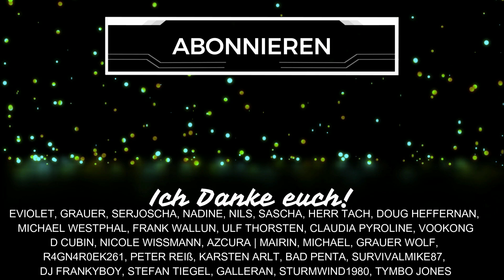Alle INFOS zu DIABLO 4? Hier sind +30 VIDEOS für DICH!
Wenn du einen Überblick zu Diablo 4 suchst, bist du hier genau richtig! Ich schlage dir über 30 Videos zu Themen wie Klassen & Crafting Guides, Klassenübersicht, Features Übersicht, Ruhmpunkte, Open World, Endgame und vieles mehr vor! Hier ist die besagte Diablo 4 Playlist mit allen Videos Zum neuen Diablo 4 Wiki Schenkt mir kostenlos ein Abo hier auf YouTube

Inhaltsübersicht
0:00 Begrüßung & Vorwort
0:30 Diablo 4 Übersicht Video
0:57 Diablowiki.de Empfehlung
1:17 Einzelne Klassen im Detail
1:50 Klassenübersicht & Beliebtheit
2:11 Festungen in D4 erklärt
2:36 Essenzen Einstieg Guide
3:16 D4 Stagger Mechanik Guide
3:39 Runen und Juwelen in D4
4:10 Charaktererstellung & Handel
4:33 Open World Ziele in D4
4:58 Battle Pass und Seasons
5:14 Ruhmpunkte in Diablo 4
5:26 Klassenmechanik
5:30 Druide Klassenmechanik
5:56 World Tiers & Schwierigkeitsgrade
6:35 Crafting Einsteiger Guide
7:05 Charakterwerte im Detail
7:29 35 bekannte Affixe
7:53 Dungeon Schlüssel
8:07 Schlusswort